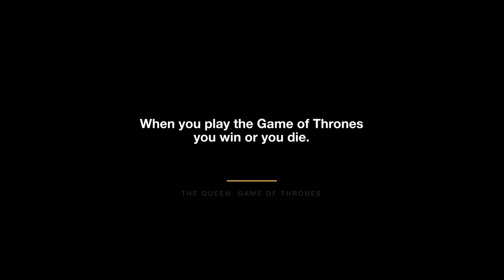Tiger Queen of Taru : A short film | Tadoba Andhari Tiger Reserve | Wild trails of India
Presenting a short film on the hottest tiger family in Tadoba.
I captured these lively moments of Maya and her current litter of 4 cubs in April 2021, days before the park shut down due to the second wave of lockdown.

The name Maya (T12) is fabled as the tiger queen in the jungles of central India. This bold tigress in her prime rules over the core at Tadoba Andhari Tiger Reserve, and is successfully raising her 4th litter, with the help and protection of the father , a bold young male Tala (T101).

Special thanks to :
Nikhil Abyankar, Taaru Vann, Kolara gate
Praveen Waghmare
Debabrata Banerjee
Guides of Kolara gate, TATR

Camera Gear:
Nikon D5300 with 70-300mm Nikkor lens
Sony A6400 with Sigma 150-600mm contemporary lens